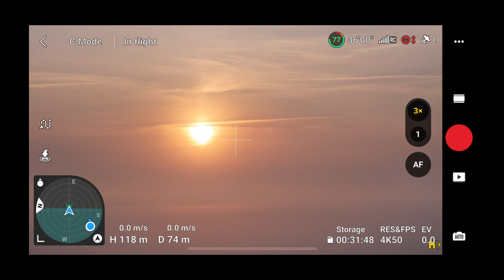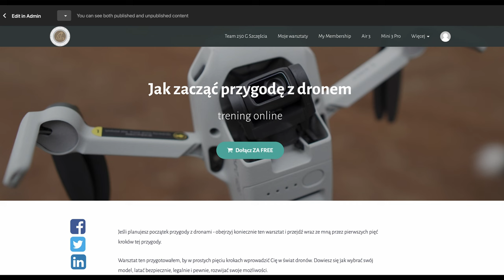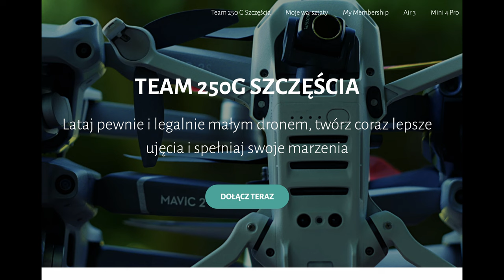Dla takich sesji warto latać dronem - poranne mgły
🕑 TIMESTAMPS:

0:00